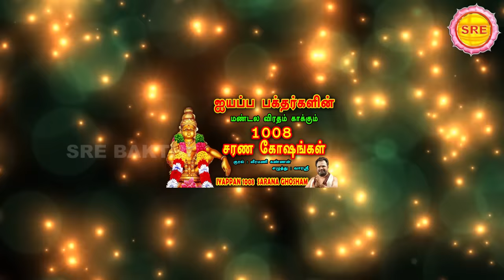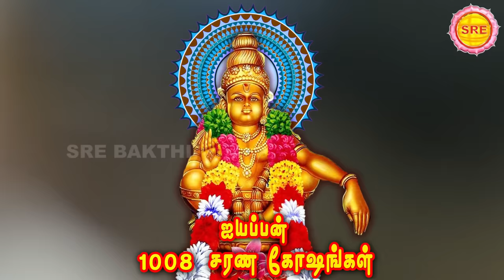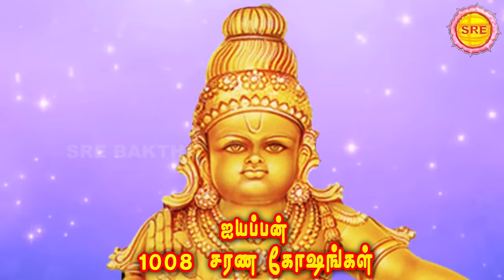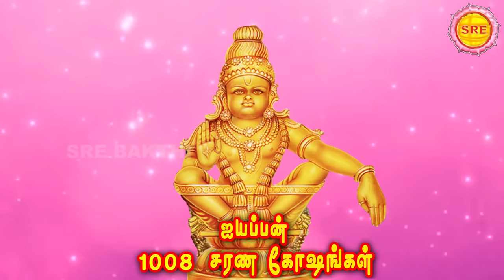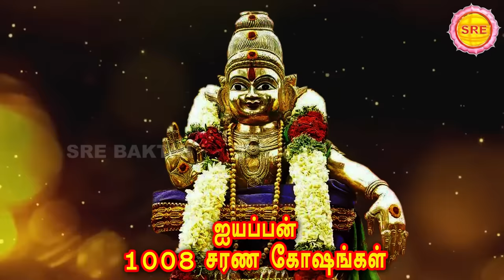ஐயப்பன் 1008 சரண கோஷங்கள் II IYAPPAN 1008 SARANA GHOSHAM II SRE BAKTHI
ஐயப்ப பக்தர்கள் தினமும் கேட்க வேண்டிய 1008 சரண கோஷங்கள்

 ஐயப்பன் 1008 சரண கோஷங்கள்

எழுத்து : வாரஸ்ரீ

பாடியவர் : வீரமணி கண்ணன்

ஸ்ரீ பக்தி

IYAPPAN 1008 SARANA GHOSHAMS

LYRICS : VAARASREE

SRE BAKTHI